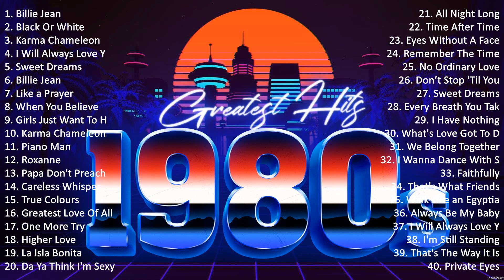Greatest Hits Of The 80s 🍃 Greatest Hits Of All Times 🍃 Golden Hits Oldies But Goodies #4698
Greatest Hits Of The 80s 🍃 Greatest Hits Of All Times 🍃 Golden Hits Oldies But Goodies

[00:00:00] - 01. B̲i̲̲lli̲̲e̲̲ J̲e̲̲a̲̲n - M̲i̲̲cha̲̲e̲̲l J̲a̲̲ckso̲̲n
[00:04:55] - 02. B̲la̲̲ck O̲̲̲r W̲hi̲̲te̲̲ - M̲i̲̲cha̲̲e̲̲l J̲a̲̲ckso̲̲n
[00:08:46] - 03. K̲a̲̲rma̲̲ C̲ha̲̲me̲̲le̲̲o̲̲n - C̲u̲̲ltu̲̲re̲̲ C̲lu̲̲b
[00:12:44] - 04. I̲̲̲ W̲i̲̲ll A̲̲̲lwa̲̲ys L̲o̲̲ve̲̲ Y̲o̲̲u̲̲ - W̲hi̲̲tne̲̲y H̲o̲̲u̲̲sto̲̲n
[00:17:17] - 05. S̲we̲̲e̲̲t D̲re̲̲a̲̲ms - E̲̲̲u̲̲rythmi̲̲cs, A̲̲̲nni̲̲e̲̲ L̲e̲̲nno̲̲x, D̲a̲̲ve̲̲ S̲te̲̲wa̲̲rt
[00:20:50] - 06. B̲i̲̲lli̲̲e̲̲ J̲e̲̲a̲̲n
[00:25:37] - 07. L̲i̲̲ke̲̲ a̲̲̲ P̲ra̲̲ye̲̲r
[00:29:57] - 08. W̲he̲̲n Y̲o̲̲u̲̲ B̲e̲̲li̲̲e̲̲ve̲̲
[00:34:27] - 09. G̲i̲̲rls J̲u̲̲st W̲a̲̲nt T̲o̲̲ H̲a̲̲ve̲̲ F̲u̲̲n
[00:38:00] - 10. K̲a̲̲rma̲̲ C̲ha̲̲me̲̲le̲̲o̲̲n
[00:42:18] - 11. P̲i̲̲a̲̲no̲̲ M̲a̲̲n
[00:47:37] - 12. R̲o̲̲xa̲̲nne̲̲
[00:51:34] - 13. P̲a̲̲pa̲̲ D̲o̲̲n't P̲re̲̲a̲̲ch
[00:54:56] - 14. C̲a̲̲re̲̲le̲̲ss W̲hi̲̲spe̲̲r
[00:59:41] - 15. T̲ru̲̲e̲̲ C̲o̲̲lo̲̲u̲̲rs
[01:04:06] - 16. G̲i̲̲rls J̲u̲̲st W̲a̲̲nt T̲o̲̲ H̲a̲̲ve̲̲ F̲u̲̲n